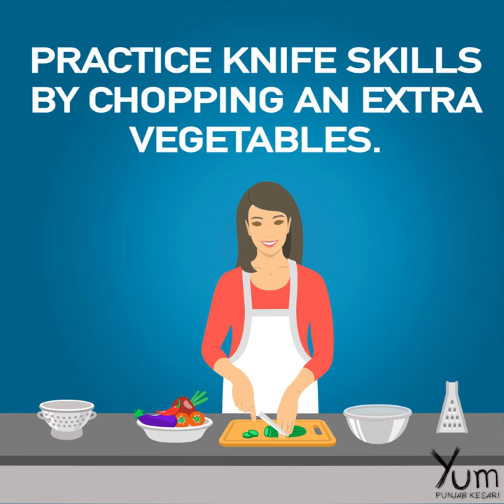5 Ways to Improve Your Cooking